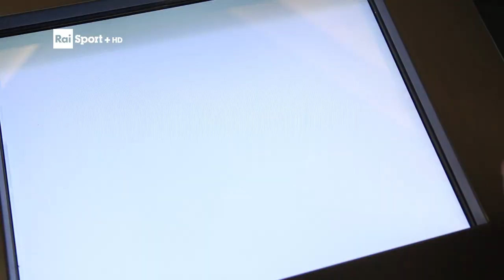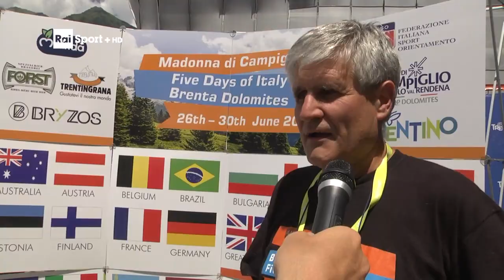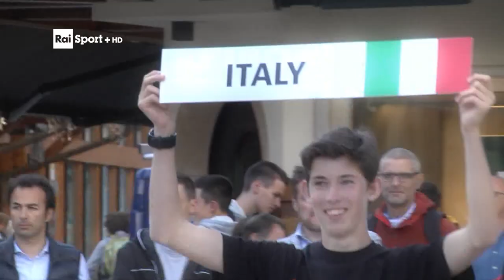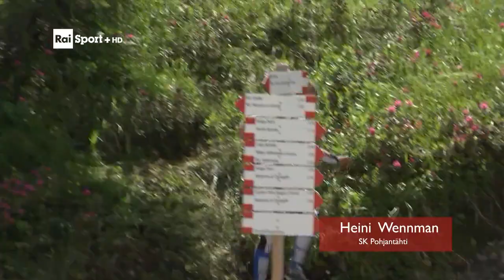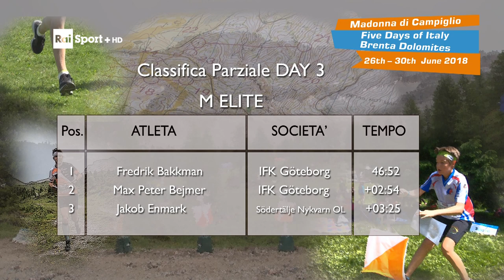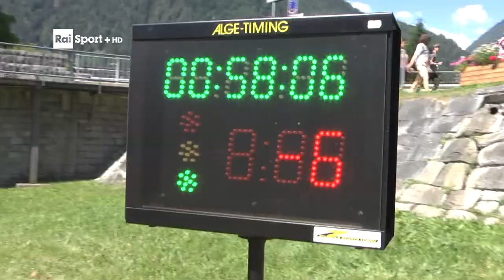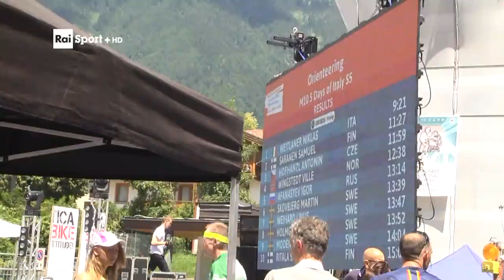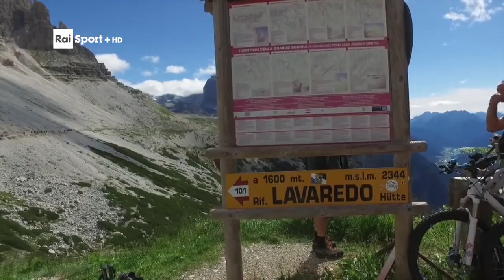orienteering Five Days